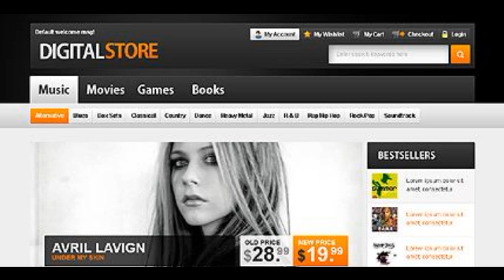Preview White _ Black DVD Store Magento Theme by Hermes TM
Template Name: White _ Black DVD Store Magento Theme by Hermes
     Author: Hermes
    Downloads: 4

   Magento Engine: 1.6.0.x

      Software Required: Adobe Photoshop CS+;Adobe Dreamweaver 8+ (or any php-editor);For uncompressing a template ...